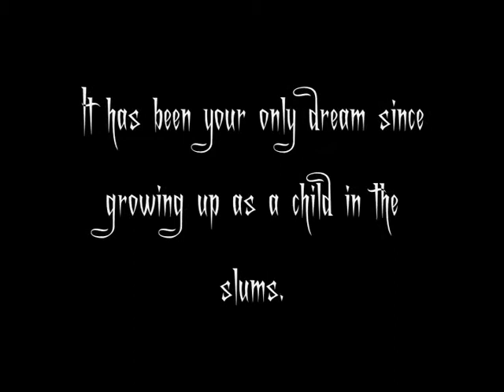Deathpuck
Death Puck is a 'blood sport' version of Air Hockey, set in a twisted corporate near future ' Death Puck ' is the most popular sport in the world -- 'Puckers' are idolised as near God like figures for their cat like reactions and perceived strengths on the table of honour.

The tables however, are as dangerous as they are honourable; glass shards fly at players when goals are scored against them, a tradition in the game to have panes of brittle glass between you and the table.

Cheating and sabotaging of both pucks and paddles is common place and indeed encouraged by the Syndicate Holocast Network which run most of the top end tournaments. This isn't just air hockey...

This is life and death; live on Holocast.